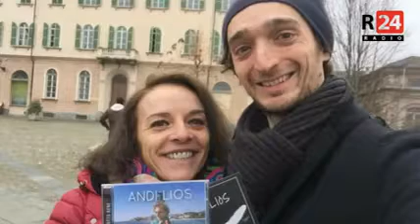Intervista R24 a Sanremo 29.03.2019